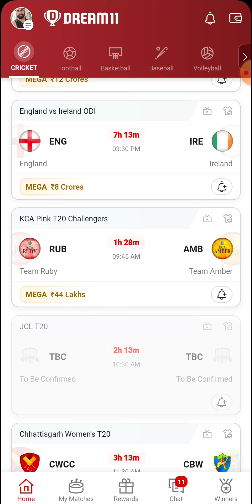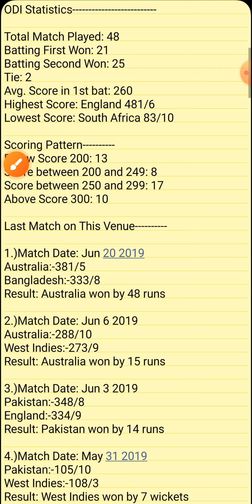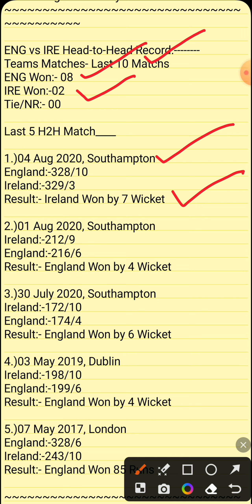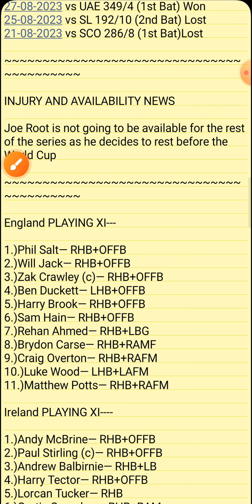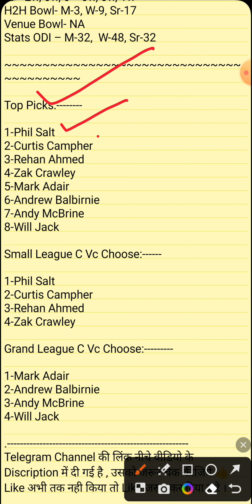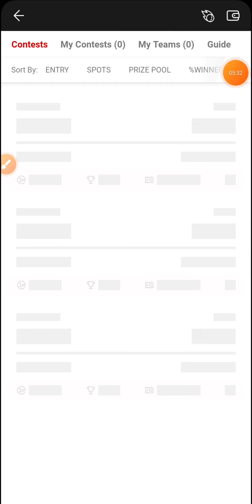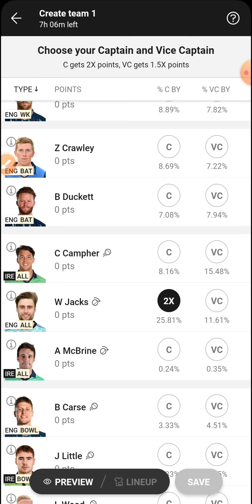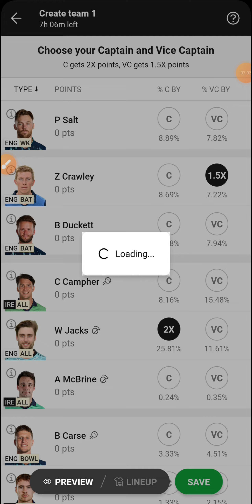ENG vs IRE Dream11 Team | ENG vs IRE Match |ENG vs IRE Match Prediction | ENG vs IRE Dream11 Today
About video
Hello dosto aaj ke is video me hamne aapko ENG vs IRE Match ki prediction di hai , or isme aapko Dream11 team ke bare me bataya gaya hai , video ko pura jarur dekhe or apne dosto ke sath bhi is video ko share or like kare.

Match details
Match –ENG vs IRE ODI, Match —2nd
Match date –23 September 2023
Start time – 03:00 PM IST
Venue –  Trent Bridge, Nottingham (England)

refercode- Royalbro

ENG vs IRE Dream11 Team Prediction | ENG vs IRE dream team | ENG vs IRE  Dream11 Today Match